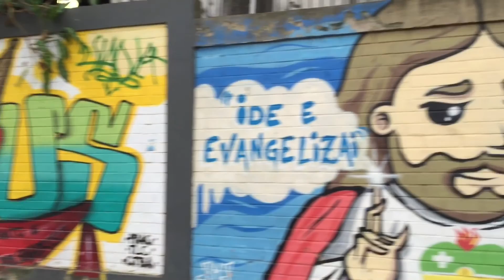Christ the Redeemer statue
Christ the Redeemer Statue in Rio de Janeiro Brazil Corcovado